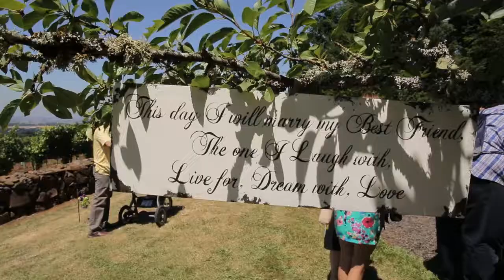Jaclyn & Chad's Same Day Edit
Jaclyn & Chad's wedding was one of our most detail oriented events of the season.  Emily worked with this fabulous bride to incorporate keys into several aspects of her romantic Domain Margelle Ceremony, outdoor Cocktail Hour with swanky lounges and lawn games and chic Arlene Schnitzer Concert Hall Reception.  From tea carts to sprigs of lavender to darling birdcages to lace runners...there were so many moving pieces to this wedding that Emily needed FIVE assistants to execute it!  While there were truly so many amazing aspects to this wedding, I have to say that the ceremony and chandelier backdrop were my favorite.  Gorgeous!!